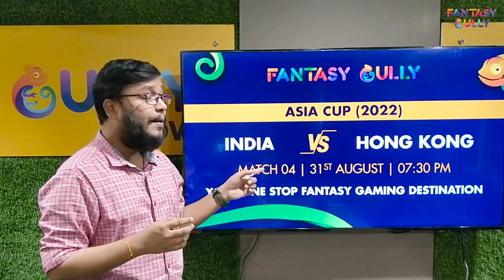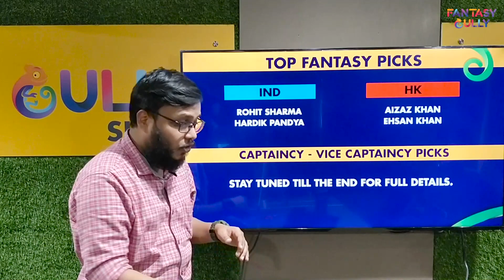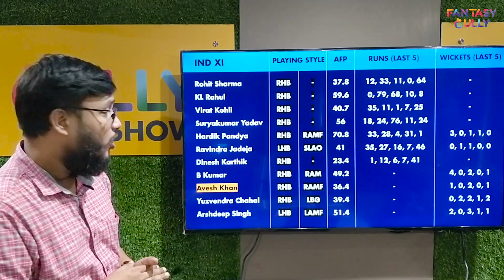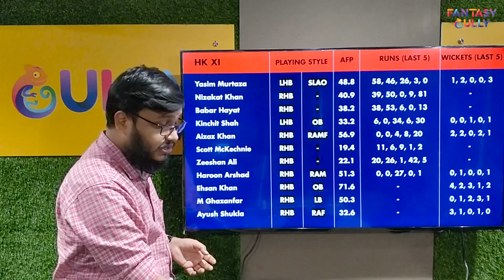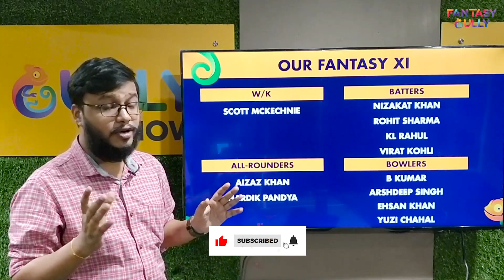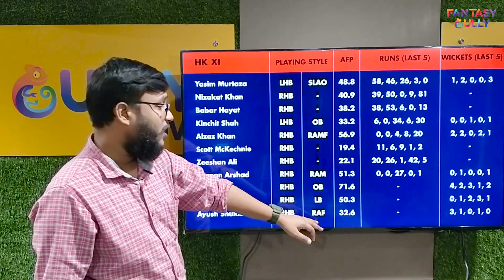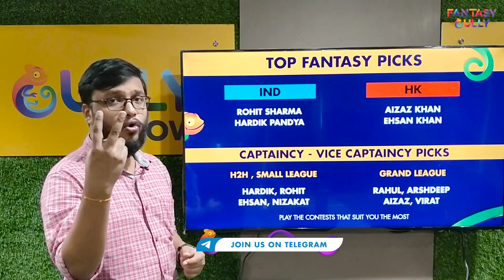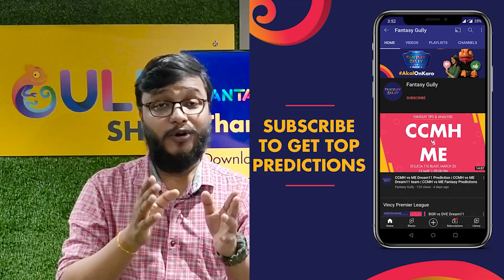IND vs HK Dream11 Prediction Match - 4, 31st Aug | Asia Cup, 2022 | Fantasy Gully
Asia Cup, 2022 | IND vs HK Dream11 Prediction Match - 4, 31st Aug, Fantasy Cricket Prediction only on the Fantasy Gully YouTube Channel. We provide you with the best IND vs HK Dream11 prediction teams for Grand Leagues, Big Leagues, Small Leagues and Head to Head Contests. You can use the Fantasy Gully app to make Dream11, My11Circle, My Team 11, HalaPlay, Gamezy and many more Teams. 🔥

IND vs HK (India vs Hong Kong) Match Information
Match: IND vs HK, 4th Match, Group A, Asia Cup 2022
Date: Wednesday, August 31, 2022

00:00 - Video Build-up
01:46 - What you will know in this video
02:29 - Top Picks for IND vs HK
03:54 - Dubai International Cricket Stadium Pitch Report
05:04 - IND Probable XI and Stats
06:28 - HK Probable XI and Stats
07:28 - FG’s Fantasy XI
12:51 - Investment Strategy
13:54 - C/VC Picks

Squads:

India:
Rohit Sharma (c), KL Rahul, Virat Kohli, Suryakumar Yadav, Rishabh Pant, Dinesh Karthik, Hardik Pandya, Ravindra Jadeja, Ravichandran Ashwin, Bhuvneshwar Kumar, Arshdeep Singh, Ravi Bishnoi, Avesh Khan, Deepak Hooda, Yuzvendra Chahal

Hong Kong:
Babar Hayat, Mohammad Ghazanfar, Kinchit Shah, Nizakat Khan (c), Aizaz Khan, Yasim Murtaza, Zeeshan Ali, Scott McKechnie, Haroon Arshad, Aftab Hussain, Ehsan Khan, Dhananjay Rao, Ayush Shukla, Wajid Shah, Mohammad Waheed, Ahan Trivedi, Ateeq Iqbal